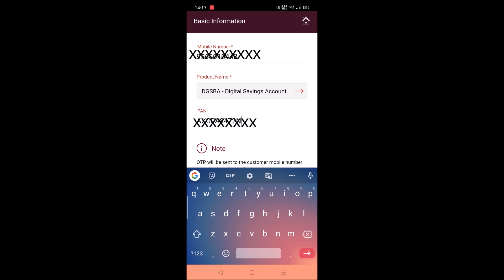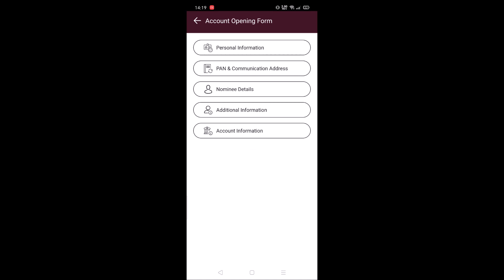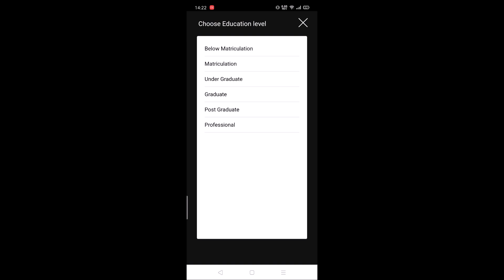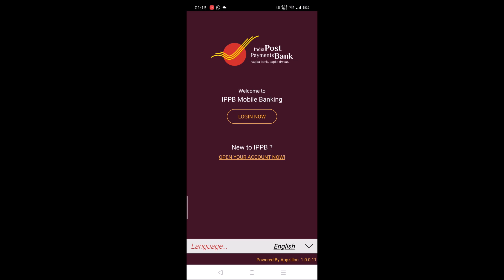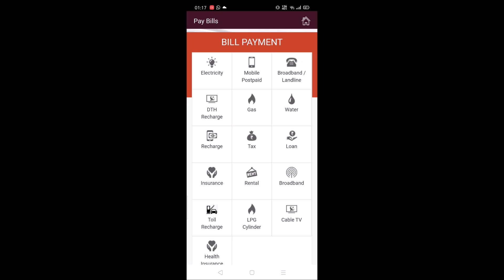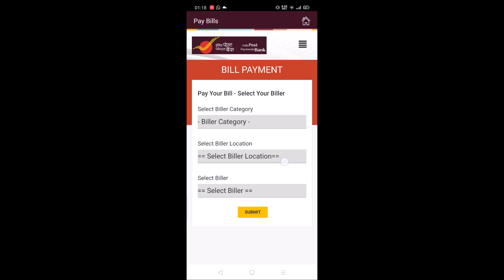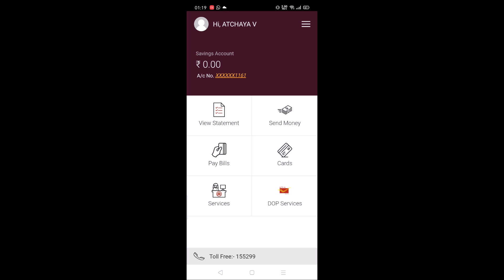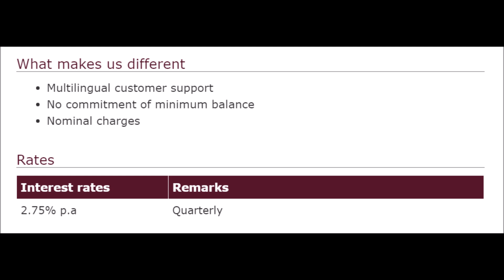India Post Payments Bank-How to open post office Account online in Tamil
In this video we are going to see how to open Post office Savings Account-India  post payments bank online through mobile app.Through this we can do bill payments like eb bill payment,dth recharge,mobile recharge,pay post office savings scheme installments online through this mobile app.

I am running a separate channel  "Prepare to Crack Tamil " for those who are preparing for IT placements,competitive exams,bank exams,TNPSC,SSC or any government exams.I am covering many shortcuts and tricks to crack those exams.Do visit that channel and share with your friends to whom you feel may be useful!